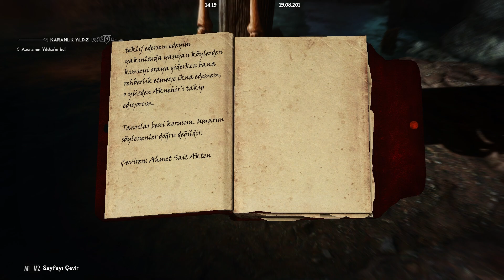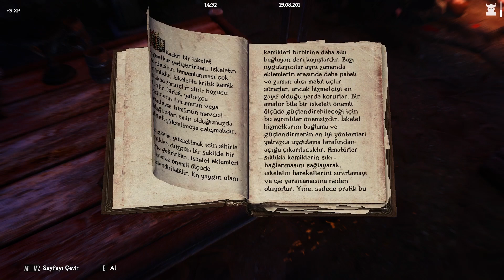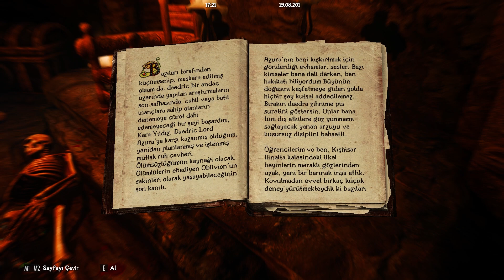Skyrim - Kara Elf #3 - Ilinalta Kalesi [Büyücü] [+300 Modlu] [Türkçe]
Skyrim serisi, Büyücü sınıfı Kara Elf ırkı 3. bölümüyle karşınızda.

Bu seride, Kışhisar Koleji'ne yeni katılmış bir büyücüyü canlandırıyoruz. Karakterimiz, büyücülükte ustalaşmak isteyen, baş büyücü pozisyonuna geçmek isteyen ve bu doğrultuda kolej görevlerini yaparak ilerleyen, aynı zamanda Skyrim halkının genel sorunlarına da çare olmaya çalışıyor.

Bu serimizde 400/500 arasında mod kurulu. Genel Kışhisar Koleji görevlerini yaparak, Vominheim moduna da bakış atıyor olacağız.